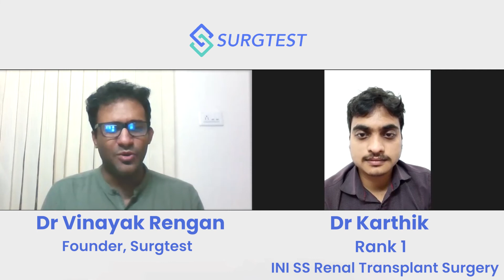INI SS 2021 Topper Interview | Dr Karthik Rank 1 in Renal Transplant Surgery -Tips for Preparation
Dr Karthik has got Rank 1 in INI SS Renal Transplant Surgery and we are absolutely delighted. In this interview with Dr. Vinayak Rengan, he talks about his preparation and the challenges he faced while preparing for INI SS Renal Transplant Surgery.
Renal transplant is a new speciality and an MCh program has been launched at PGI Chandigarh. The department is one of the most prolific departments of PGI where more than 4000 transplants have been performed. They have a busy pancreatic transplant program as well. Each resident ends up doing almost 75 renal transplants independently.
Surgtest is also launching notes and MCQs in renal transplant soon.

0:00 Introduction
3:00 Preparation strategy and role of Surgtest
4:59 Discussion about Renal transplant surgery SS
6:40 MCh renal transplant surgery MCQ bank announcement